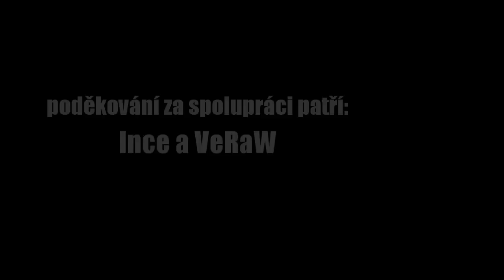JINÝ POHLED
úvodní spot
poděkování za spolupráci patří Ince a WeRaW

námět / scénář / video / střih / efekty + zvuk. efekty/ : Jirko J.